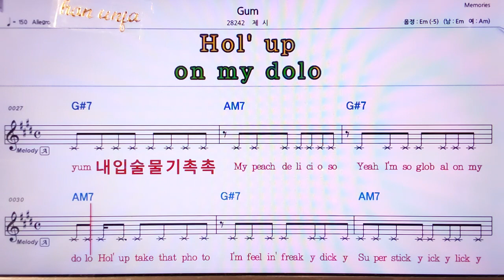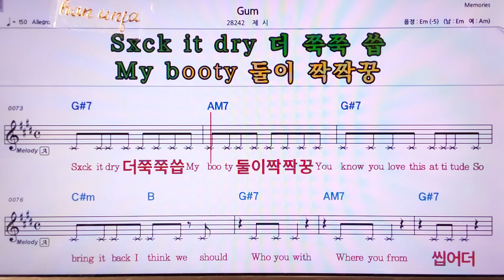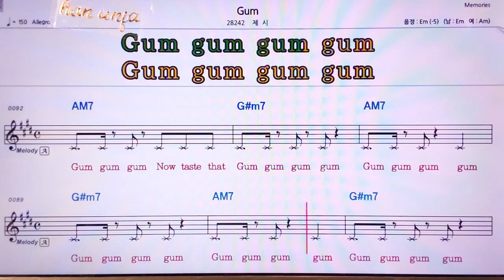💖GUM*껌/Jessi*제시💖한글 발음 영어 동시 악보💖GUM*껌/Jessi*제시 👍MR,노래방, 악보, 코드,Karaoke With Sheet Music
💖GUM*껌/Jessi*제시🤞Karaoke With Sheet Music/유투브 노래방 *악보 ,카라오케 , (Live Sound)カラオケ✌✔계속 업데이트합니다.💖